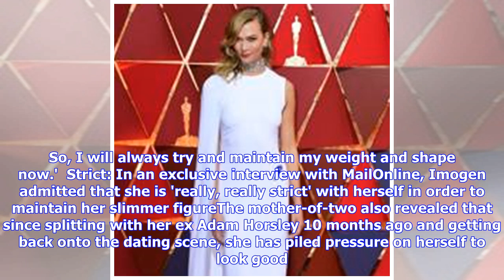Imogen Thomas flashes her abs in a red crop top and jeans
Published: 20:54 EST, 1 March 2019 | Updated: 21:03 EST, 1 March 2019 She confessed that she feels like she has to 'look her best' now that she's single. And Imogen Thomas ensured that all eyes were on her as she arrived at Pucci restaurant wearing a midriff-baring red crop top on Friday evening.  The former Big Brother star, 36, teamed her racy top, which featured a keyhole section, with a pair of Calvin Klein jeans.  Lady in red: Imogen Thomas ensured that all eyes were on her as she arrived a...